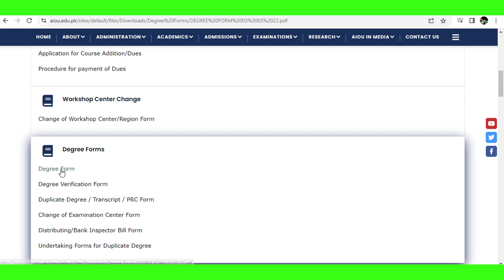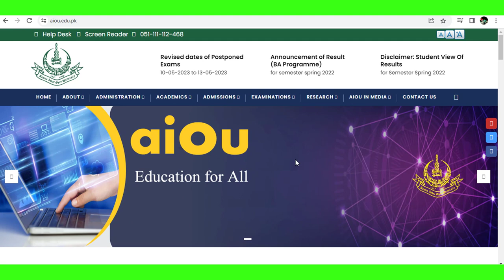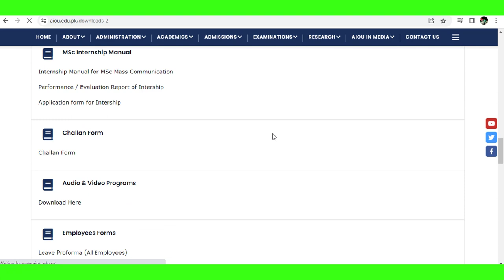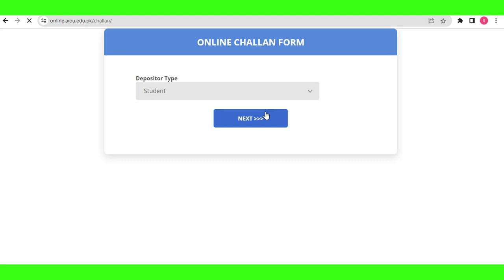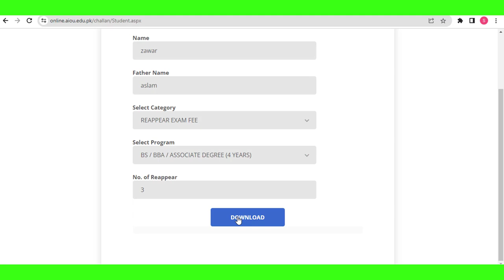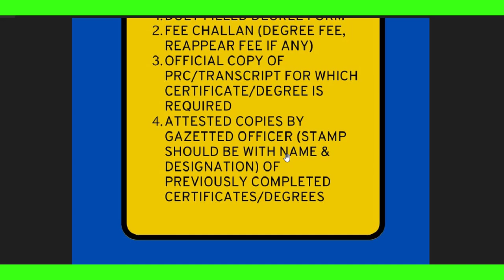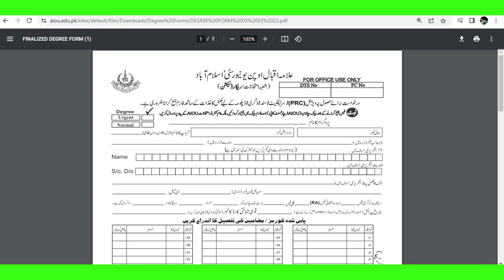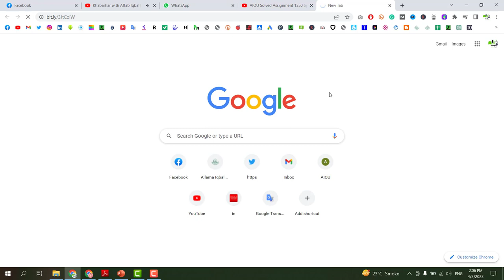Full Online Guide to Apply for Degree in AIOU 2023 | Apply for AIOU Degree Certificate Result Card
Allama Iqbal Open University (AIOU) being one of the largest distance learning universities has revolutionized its degree application process with an online tracking system for programs (Matric, F.A, B.A, B.Ed, M.A, M.Ed, and Ph.D.). The vouchers for the fee of degree (urgent or normal) are available on the AIOU website and even one can fill fields online and pay in different banks.

In this guide, we'll move through each step essentially required for local (students in Pakistan) and foreign students to apply and get degrees shipped (posted) to their houses directly. Also, we'll walk you through some precautions so that information-filled documents are not returned.

We'll discuss the most common problems faced by the students with their comprehensive solutions. If in any of the processes you have any query we'll guide you through the comments section.

and one can fill in the following information in the online form to generate their challan form

Name
Father Name
Roll Number (optional)
CNIC
The challan essentials are filled online. Once the submit button is clicked challan form is available on the web which can be printed or saved to print later.

One other thing to consider is the amount section of the form. Different degrees have different fees for the urgent or normal application process which we'll discuss further in the next section in detail.

In most cases, students left their re-appear fee or workshop fee during any of the semesters. Add those unpaid dues to the original degree amount.

Example: If you have to apply for a B.Ed degree and you also have to pay a re-appear fee for two subjects, then you'll add the amount of total as follow:
Normal Fee: 1000 + (2 * 400) = 1800 total
Urgent Fee: 2000 + (2 * 400) = 2800 total

Note: If you have unpaid dues left your degree forms will be rejected. So, be careful and pay all dues to avoid rejections.

Pay Challan in Bank
Previously AIOU has been supporting multiple banks but now they've narrowed the options. You can submit fee in the following banks:

Allied Bank Limited (ABL)
Submitted challan copy should be saved properly even one can snapshot with their phone.

Urgent/Normal Degree Delivery Days
With an urgent fee, the degree will be ready in 2 weeks and delivered to your address. Usually, with the urgent fee, it takes a month to reach your degree home (including post delays). Degrees are sent via TCS to your doorsteps.

University is not responsible for delivering you early with "Normal Fee". When I asked them about time they told me degrees with normal fees are delivered in years. I don't know exactly how much time it takes with the normal fee because I haven't met a single student with a normal degree fee experience. Write down below in the comments if you are the one.

I recommend an urgent fee for fast delivery as it takes under a month.

It is a simple form where student information needs to be filled in. Keynotes to keep in mind during filling out this form are as follow:

Check the box for (urgent/normal) in top left corner
Write down re-appear and the full fee in the blanks
Add information about your passed subjects with their code numbers, total number, and semester (the semester in which the subject was passed)
All other things are fairly explanatory and simple. If you are striving with something you can write down to us in the comments section for help.

The required attachments for each program/level are different. So, see your degree attachments row carefully and attach only notarized (attested) documents.

Attach original copy of paid challan (keep a record of challan by photocopying or taking the picture by phone)
In case of correction, first, you need to contact the admission office for correction.
All attached documents should be ATTESTED WITH THE NAME OF ATTESTING AUTHORITY.
B.COM, BET, and BBA students should attach their internship certificates as well.
Example:For B.A or B.Ed degree you should attach Matric, F.A, and B.A credentials. Also, don't forget to attach result cards issued during the degree.